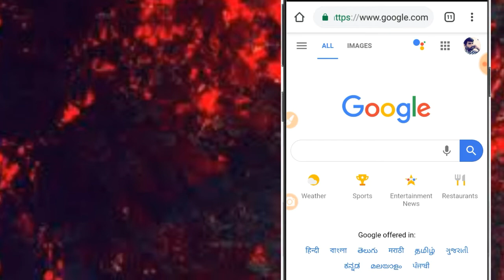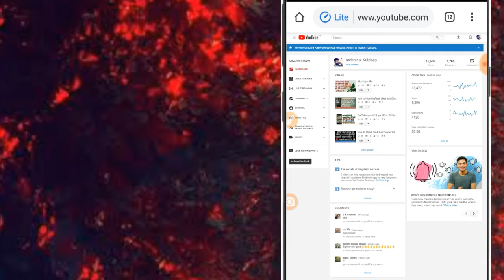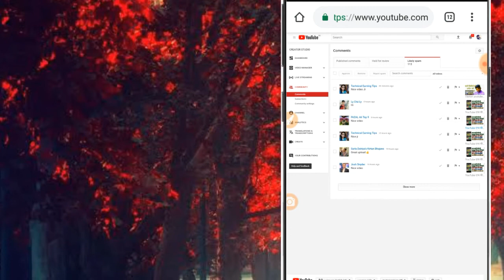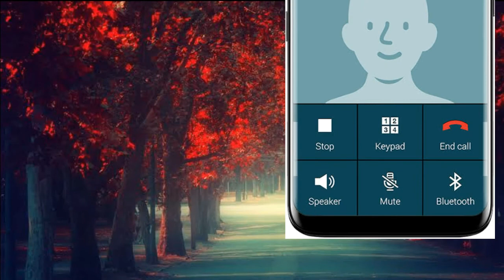Youtube spam comment kya hai || spam comment delet kaise kare/Technical Kuldeep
cover topic :-
1) tips for youtube video
2) how to grow youtube channe